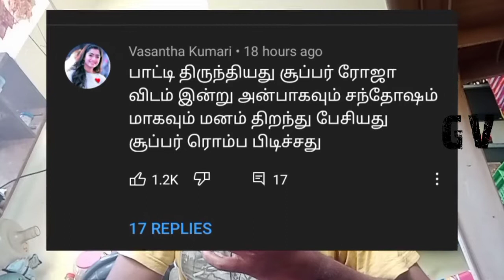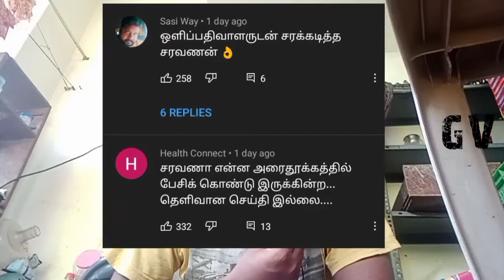Manaadu vs Roja serial comments fights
In this video we’ll walk you through:
- intro
- Review

Our channel is about entertainement. We cover lots of cool stuff such as movie review, Book review and comedy, trolls videos

Redmi 10 Pro Mobile
on 13999

Mi 11 X Pro @41999 only

OnePlus Nord 2 5G (Blue Haze, 8GB RAM, 128GB Storage)